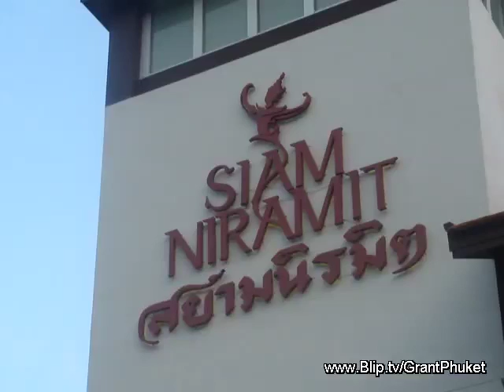Siam Niramit opening & interview CEO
Official opening of new Siam Niramit cultural show spectacular in Phuket, with VIP guests including Phuket Governor & TAT officials, Honorary Consuls and media, with video showing arrivals, shops, elephant, games, restaurant, some opening speeches in Thai, dances, (all before show when cameras not allowed) and then short comments by impressed Windows magazine staff and finally interview with CEO, Pannin Kittiparaporn after show.
Interview & some sound from show to be broadcast on 'Good Morning Andaman' 8-9am Sunday 8 January 2012, Radio Thailand Phuket FM90.5 & also live internet stream on radio.prd.go.th/phuket bluewavefm.com and radio link on Phuketgazette.net